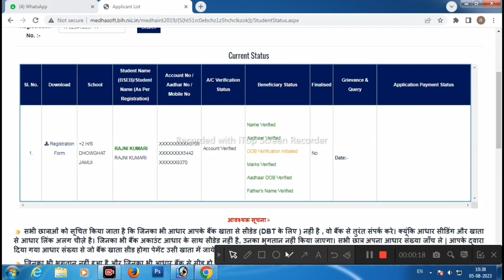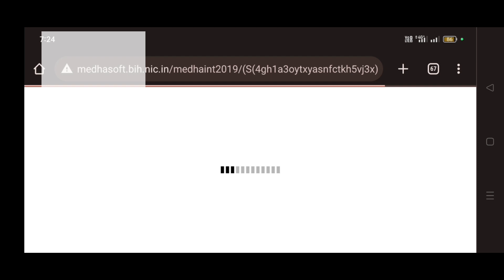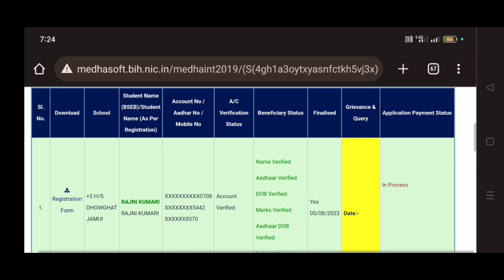scholarship dob initiated verify|e kalyan scholarship dob initiated verify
Life Settlement
( My Instagram channel lin

❤️ Purshottam Raj ❤️
From - Vaishali Bihar ( INDIA )